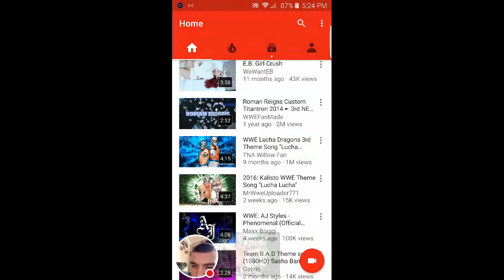AJ Styles nxt 2016